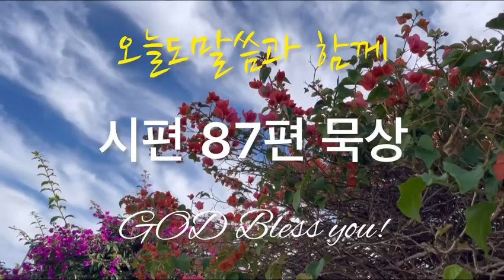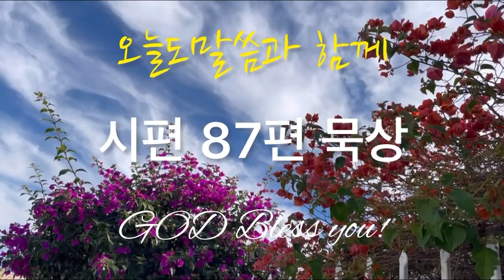시편 87편 듣기(묵상)